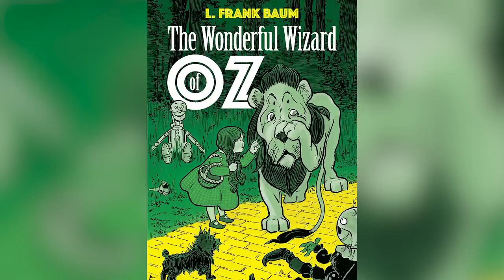Things In The Wizard Of Oz You Never Noticed As A Child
The Wizard of Oz is a timeless classic that is still highly influential in popular culture today. There are many things to love about the movie, from its amazing soundtrack and the performance of its stellar ensemble cast to its visual imagery.

According to the Library of Congress, it’s the most-watched film in movie history. It’s also one of the few films on UNESCO’s Memory of the World Register and will likely gain new fans in generations to come.

But even though The Wizard of Oz is a timeless classic, there are things about the movie that you may have never noticed as a child.

Team Wicked Witch | 0:00
Good Witch of the South? | 1:16
Dorothy Gale: Feminist hero | 2:14
A study in imposter syndrome? | 3:23
A dream within a dream | 4:26
Does the Wicked Witch bathe? | 5:19
What's Glinda's deal? | 6:06
Drama queen alert! | 7:06
So where's Toto's leash? | 7:47
Dorothy's dress has pockets | 8:50
Sending the wrong message | 9:50